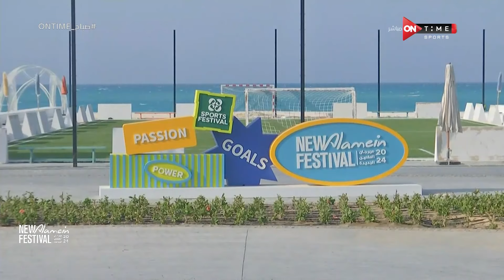لقاء خاص مع رشا توفيق رئيس مجلس إدارة الشركة المسئولة عن تنظيم بعض الفعاليات بمهرجان العلمين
صباح ONTime - لقاء خاص مع رشا توفيق رئيس مجلس إدارة الشركة المسئولة عن تنظيم بعض الفعاليات بمهرجان العلمين في ضيافة فرح علي بتاريخ 13/7/2024